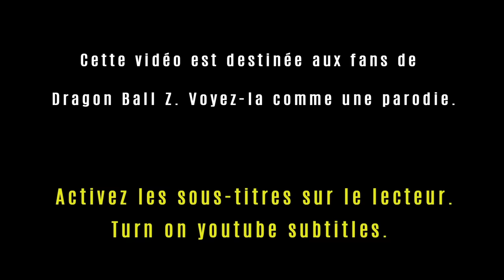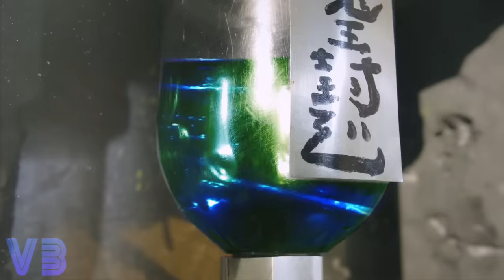Dragon Ball Z stop motion - MAXIMUM CELL / EPISODE 1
***Activez les sous-titres*** Cell, après s'être fait sérieusement victimiser, conçoit une machine pour devenir surpuissant... Son plan va t'il marcher...? Un stop motion Dragon Ball Z réalisée en 25 images/seconde. Episode 2

► Merci à ShonenJump, mon jeune dessinateur qui prépare son manga.